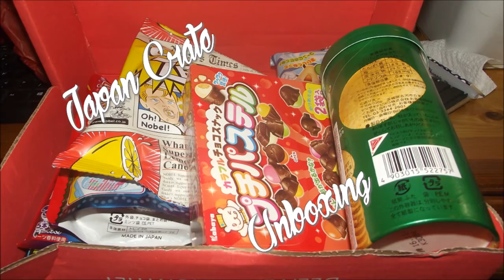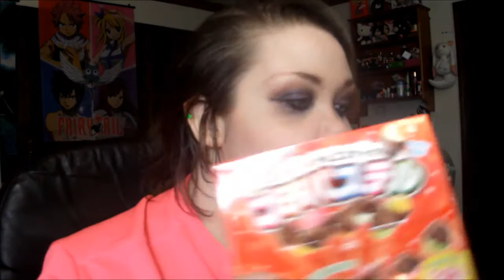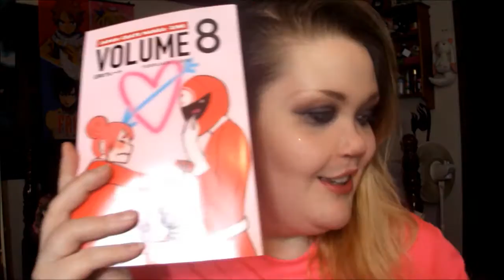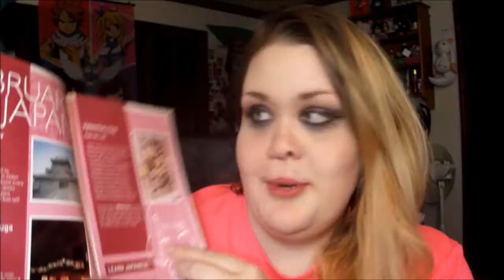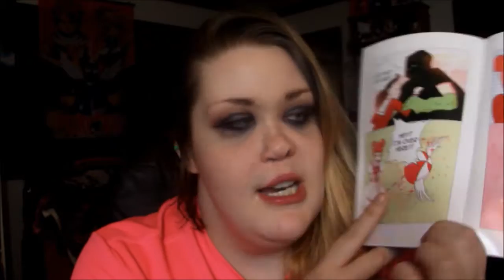Japan Crate Unboxing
Japan trip. Help us!!

Amazon Wishlist: